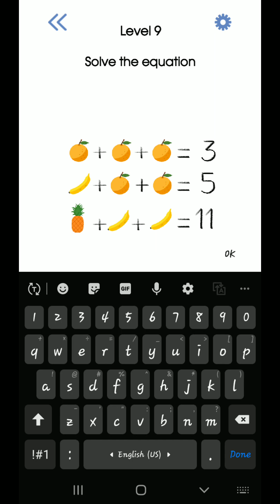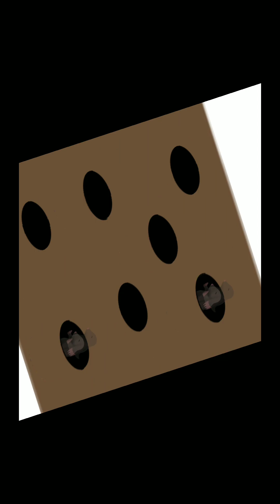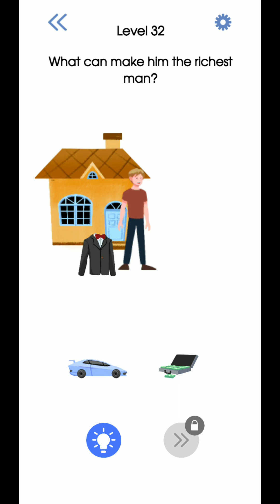Easy Brain Test - Brain Up Game All levels